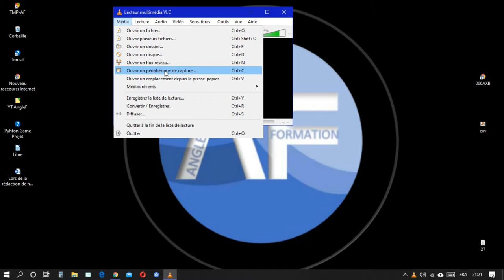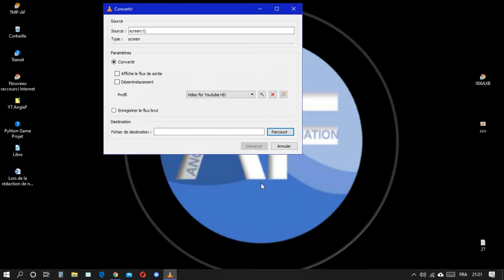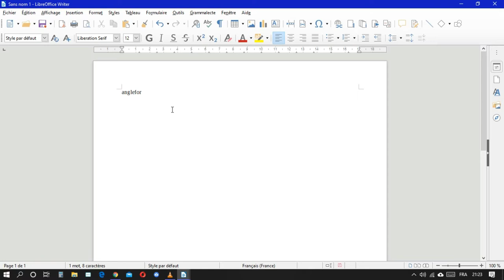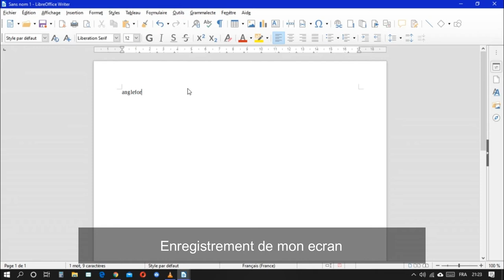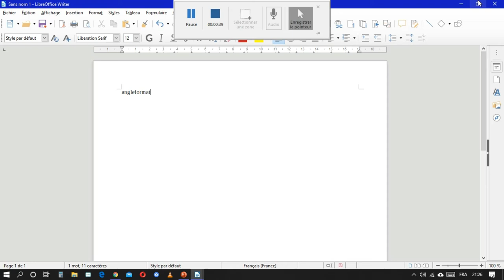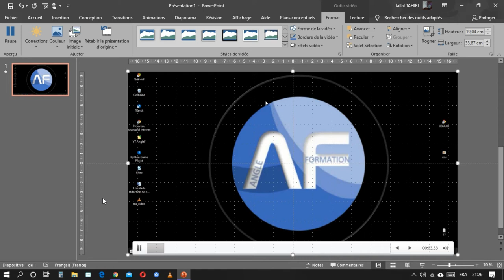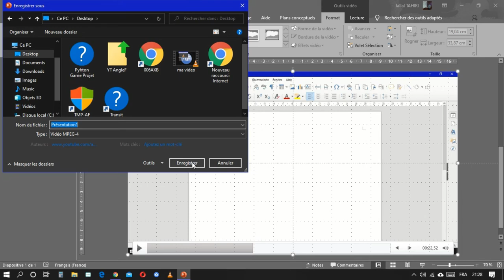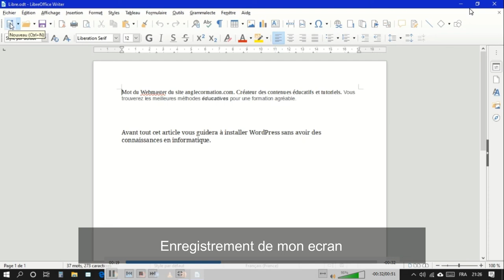Comment Capturer une Vidéo de l'Écran sous Windows 10 | Guide pour des Enregistrements Visuels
Dans ce guide complet, nous vous montrons comment capturer facilement une vidéo de l'écran sous Windows 10, vous permettant ainsi d'enregistrer des tutoriels, des présentations, des démonstrations logicielles et bien plus encore.

Découvrez les différentes méthodes pour capturer votre écran, y compris l'utilisation de l'outil intégré "Enregistreur d'écran" de Windows 10 et des logiciels tiers de capture d'écran professionnels.

Suivez nos instructions pas à pas pour configurer les paramètres d'enregistrement, choisir la zone d'écran à capturer, sélectionner la source audio, et commencer l'enregistrement de vos vidéos.

Nous vous montrerons également comment éditer et améliorer vos vidéos capturées en utilisant des logiciels de montage vidéo populaires, pour des résultats visuels impeccables.

Que vous soyez un créateur de contenu, un formateur, ou que vous ayez simplement besoin d'enregistrer des activités sur votre écran, ce guide vous aidera à maîtriser l'art de la capture vidéo sous Windows 10.

Rejoignez-nous dès maintenant pour créer des enregistrements visuels de qualité professionnelle et partager vos connaissances de manière convaincante.